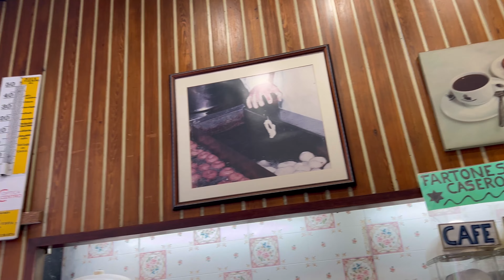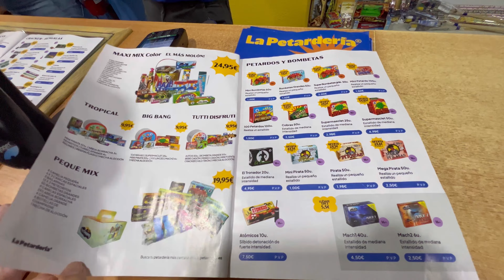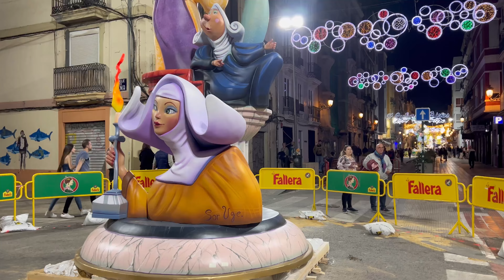Pre-Fallas Valencia 2023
Las Fallas son un ritual del fuego, que se suele hacer cuando se pasa de invierno a primavera y simbolizan la renivacion donde queman restos de maderas y cosas viejas para recibir cosas nuevas, se conoce como el renacer. Se suele celebrar en la comunidad valenciana.

Hoy les muestro las Pre-Fallas que se celebran una semana antes y en donde se puede ver como instalan las fallas y se puede apreciar el sonido de la mascletá.